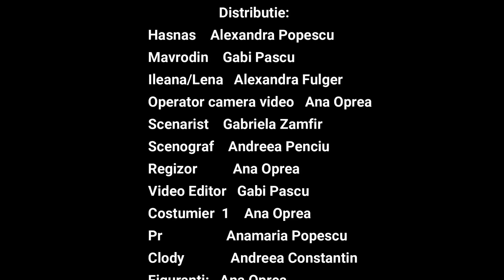Brigada 10 • Liceul Teoretic „Traian Lalescu“ Brănești • Nuntă în cer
Echipa „Brigada 10“
Liceul Teoretic „Traian Lalescu“ Brănești
Trailer realizat pe baza romanului „Nuntă în cer“ de Mircea Eliade pentru secțiunea „Boovie Liceu“ 2019.